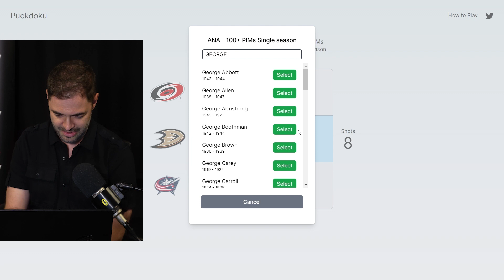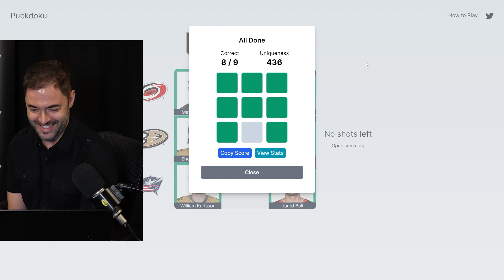Luke Lapinski tries hockey version of Immaculate Grid called Puckdoku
Video: Jeremy Schnell/Arizona Sports